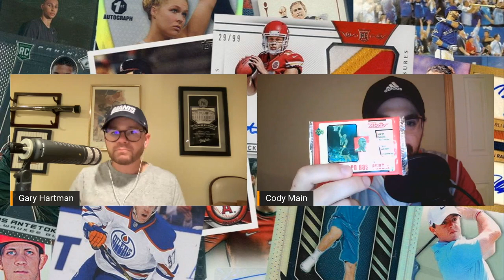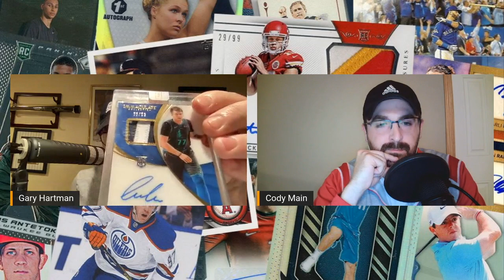PSA Reopens, Goldin’s Acquired, Steph Curry’s Record, & an F1 Update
Gary Hartman and Cody Main are back with Episode 12 of Establish the Collection.

In this episode, Gary and Cody cover the relevant news and notes around The Hobby as PSA reopens for submissions while working through their backlog, Collectors Universe acquired Goldin Auctions, Steph Curry has a record-breaking card and Daryl Morey trolls on Top Shot. They also answer listener questions including a Lamelo Ball redemption dilemma, a Michael Jordan grail card & figuring out the best time to buy sports cards.

0:00 - Introduction
3:32 - PSA reopens tier submissions
11:46 - Collectors Holdings acquires Goldin Auctions
15:14 - Steph Curry card sells for $5.9m
18:00 - National Sports Collectors Convention causes high-end market to bounce back
25:11 - NBA Finals takeaways
32:30 - Gary’s Weekly F1 Update
38:18 - Listener Questions

Our 2021 Draft Kit has you covered with continuously updated:

✅ Best Ball Rankings
✅ Dynasty Rankings
✅ Evan Silva’s Top 150
✅ Custom Cheat Sheets
✅ Strategy, Analysis, and More...